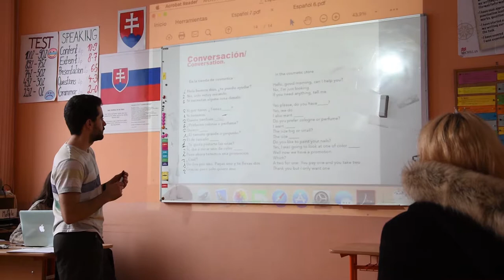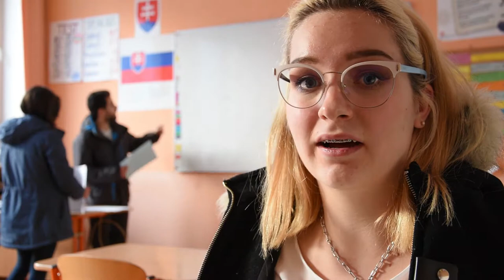Španielčina na gymnáziu v Dolnom Kubíne